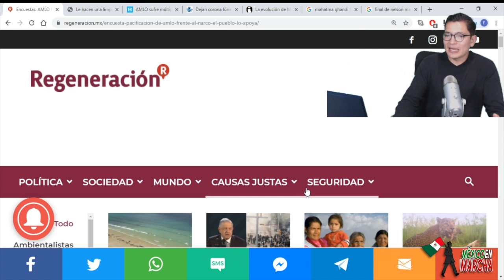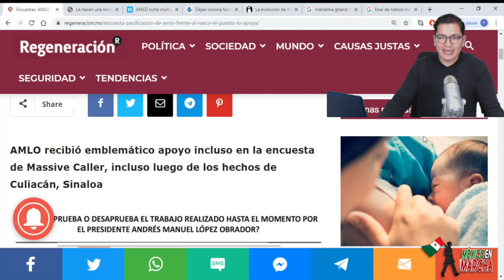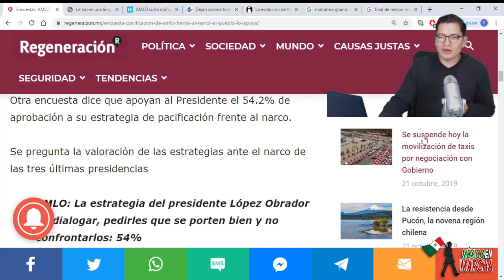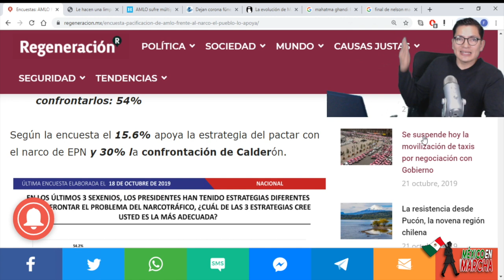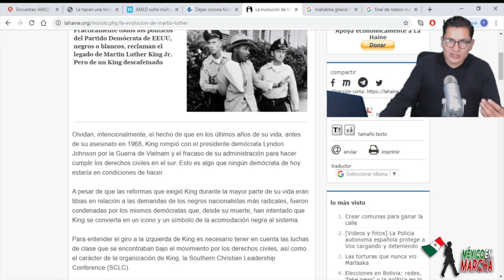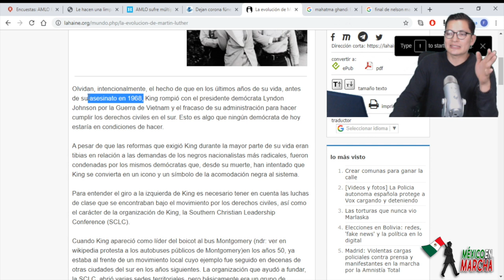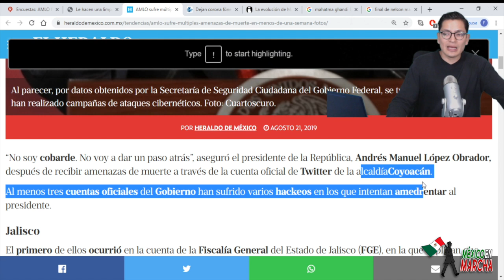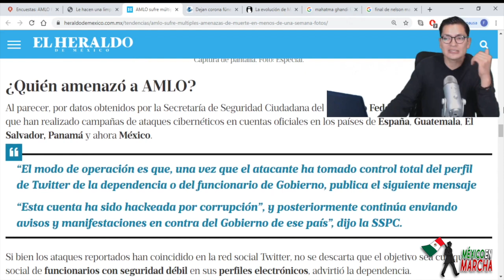Se Friegan Derechairos!! Gran Mayoría De Mexicanos Apoyan Decisión De AMLO y Agradecen Salvar Vidas